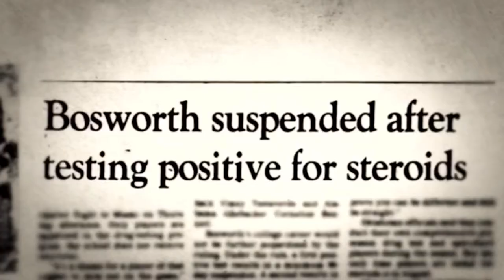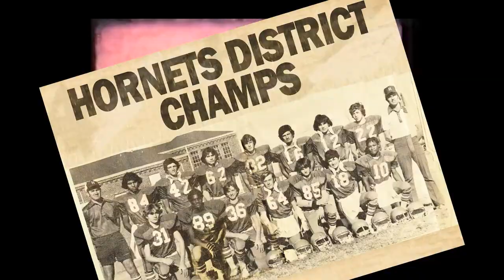Dave Tamez - Heartland Emmy Silver Circle Inductee - 2022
Gallery America was founded in 2001 as “Gallery,” and run principally from the beginning through the video storytelling talents of the current Documentary Director Dave Tamez. Dave’s been in the business 40 years, capturing iconic breaking news stories seen around the world including the Waco siege and the OKC bombing. He’s won well over 100 awards (and counting). Some of his best work is capturing stories in places not normally explored. Once he was driving to a shoot and stopped because a dog was sleeping in the road – it lead to a heart-filled account of the lone occupant of a dying town. Dave recently was honored into the @HeartlandEmmy Silver Circle, and this video tries to show a BIT of what he’s contributed here and beyond. Seriously, the guy makes everyone around him great. And we are absolutely counting our lucky stars on a weekly basis getting to work with him, learn from him, bounce ideas off him. Have a look at a brief testimonial to Dave that we shared at the event.